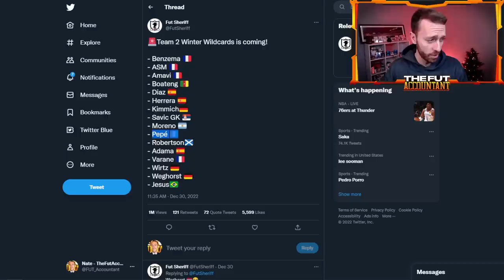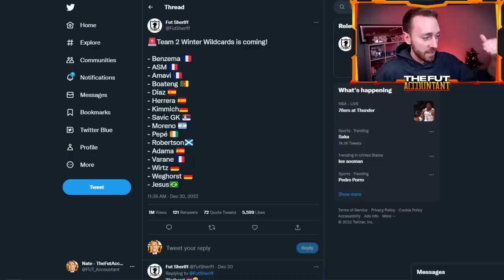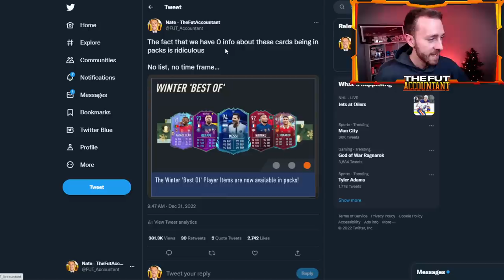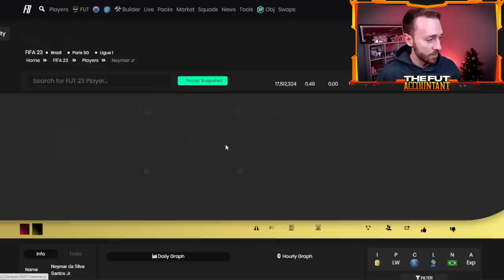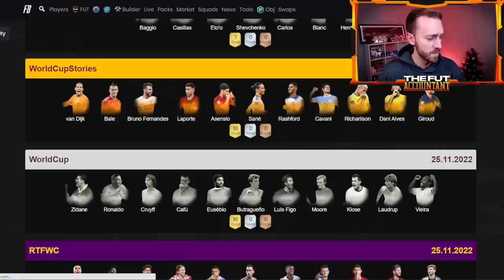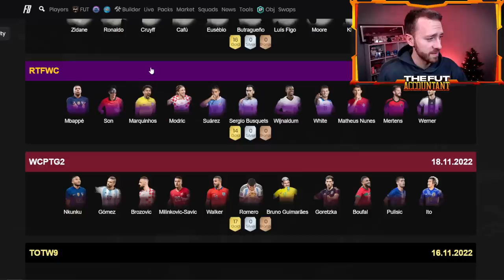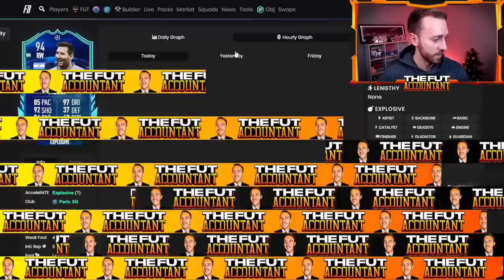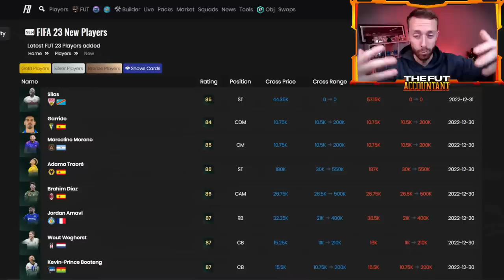EA, You've Done It AGAIN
EA has done it again with Winter Wildcards in FIFA 23 Ultimate Team. This promo continues to be INSANE with the amount of content available in SBCs, Objectives and Packs across FUT! Today we talk about potential Sunday content including a Mini-Release, New SBCs and Wildcard Swap tokens to watch out for!